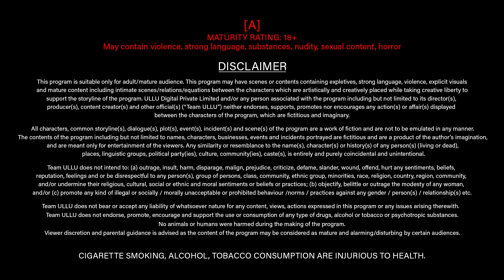Farebi Yaar - (Part 3) - | Ullu Originals | Official Trailer Releasing on: 17th February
Adaon ki bediya mere pairo mein na dalo
Nazro se dil pe dore na dalo Hum jaane anjaane kahi fisal na jaye
Tum husan ka jawani pe pehra na daalo.
"Farebi Yaar" Part 3 Releasing on: 17th February